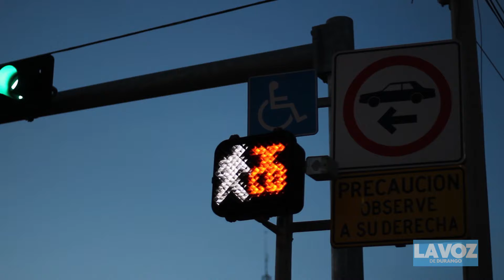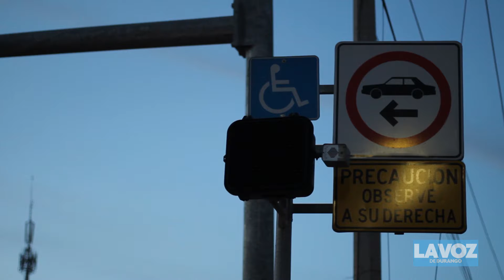Guadiana y Francisco Villa los más peligrosos